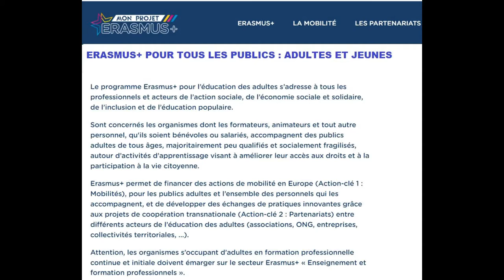JT 18h Radio Peyi du 09.12.2021 - un bureau territorial Erasmus+ Education Formation à Macouria !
A partir de 2022, l’Agence Erasmus+ France / Education Formation va expérimenter des Bureaux territoriaux Erasmus+ en s’appuyant sur 7 structures ancrées dans leurs territoires. L’objectif est d’aller à la rencontre des bénéficiaires et de développer l’accès au programme Erasmus+ pour les publics de tous horizons.  En OUTRE MER, dans la zone CARAÏBES :  un consortium de 3 associations:
- Perspectives Femme et Avenir  Guyane , Bureaux à Macouria, en Guyane
- Arrimage Good’îles, Bureau à Pointe à Pitre, Fort  en Guadeloupe,
- D’Antilles et d’ailleurs , Bureau à Fort de France,  en Martinique

Ces bureaux collaboreront avec le réseau des Développeurs Erasmus+ pour un maillage territorial fort, en zones urbaines comme rurales, en métropole comme en outre-mer.
4 Volets Erasmus+
1- Enseignement des adultes
2- Enseignement et formation professionnelle
3-Enseignement scolaire
4-Enseignement supérieure